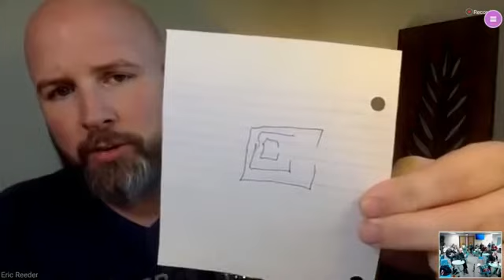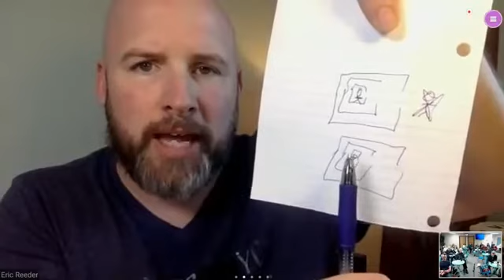Hope=Bold w/Eric Reeder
Don’t invest your future on a wish rather that the boldness and assurance of Hope flowing from the Goodness of God Already Manifest. Join us as we host Eric Reeder, founder and ambassador of Hope=Bold.

Please follow along at our social outlets:

Joyland App (You must follow this link from reading this email through your phone.)